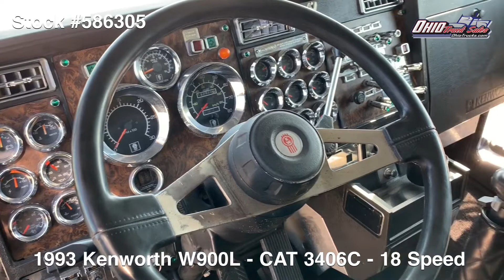1993 Kenworth 586305 - SOLD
ELD EXEMPT

1993 Kenworth W900L / CAT 3406C / 18 Speed

~ CAT 3406C - 350 HP

~ 18 Speed

~ 72" Raised Roof Sleeper

~ VIT Interior

~ 3.36 Rears

~ 280" Wheelbase

~ Lift Axle

~ Headache Rack

Checkout OhioTrucks.com!

***Don't forget to ask about our website where we have over 30 Long-hoods!***